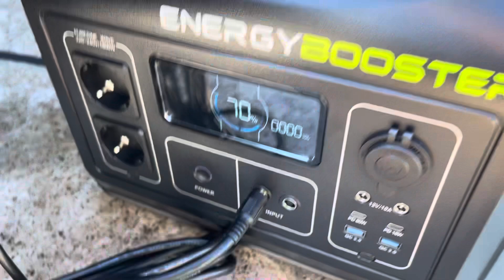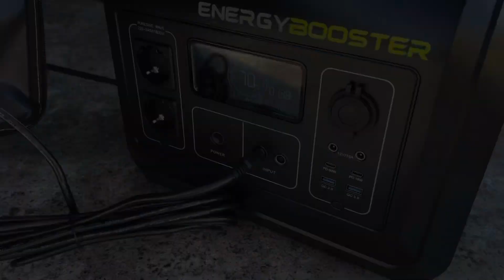STREETBOOSTER ENERGYBOOSTER Power Station L im Test auf STERN.de/Vergleich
Die STREETBOOSTER ENERGYBOOSTER Power Station L im Test auf STERN.de/Vergleich, alle Infos